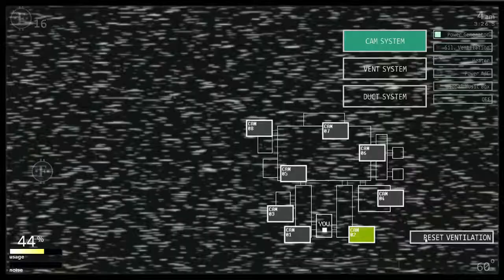NO I JEST 40/20 tooo easy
lets go 50/20